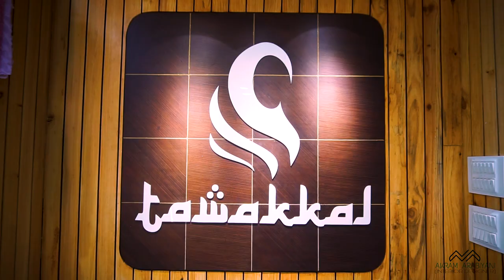SHOW ROOM INTERIOR | Dhalgarwad | Ahmedabad | Akram Arabiyani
CLIENT NAME - MUDASSAR WARAKHWALA
LOCATION- DHALGARWAD, AHMEDABAD

INTERIOR DESIGN AND PROJECT MANAGEMENT
BY
AKRAM M ARABIYANI
(interior designer)
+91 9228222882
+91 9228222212